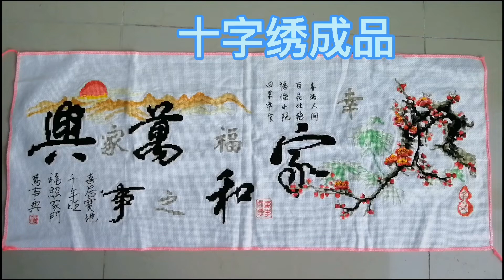唯吾美家居 cross stitch 绣好的十字绣成品，干净漂亮家和万事兴幸福之家。